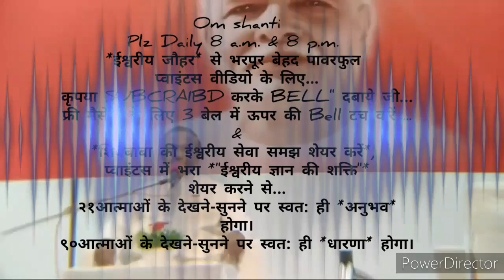घर-परिवार में रहते निरन्तर ९०दिन में *विकारों के अंश को जड़ से खत्म करने का 🇲🇰ईश्वरीय🇲🇰 🧘योगाभ्यास🧘